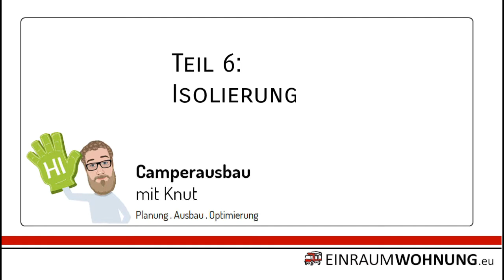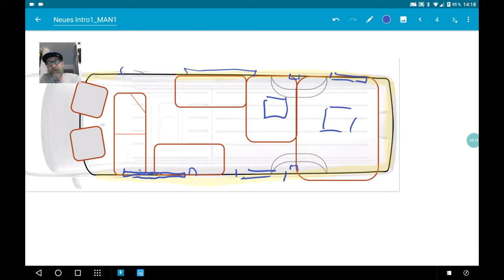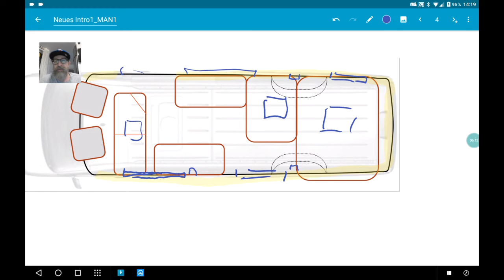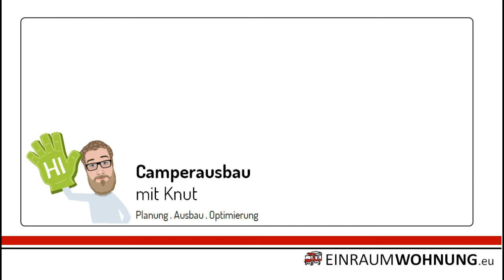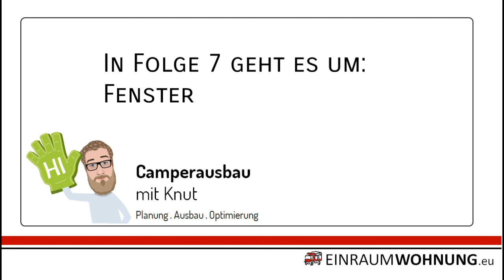Camperselbstausbau – Teil 6: Isolierung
Unser neue Serie. Nachdem wir in den letzten Jahren sehr viele Erfahrungen zum Thema Selbstausbau sammeln konnten, möchten wir mit dieser kleinen Serie denjenigen helfen, die auch ein Wohnmobil, Wohnwagen, Campervan oder was auch immer ausbauen wollen.

In dieser Folge erfahrt ihr grundlegendes zum Thema Isolierung.